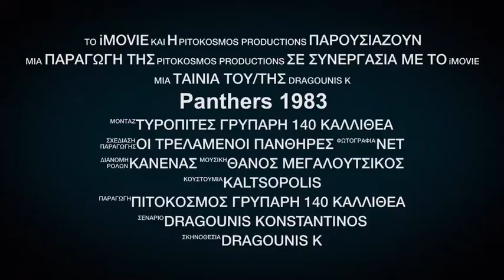Πανιωνιος Panthers 1983